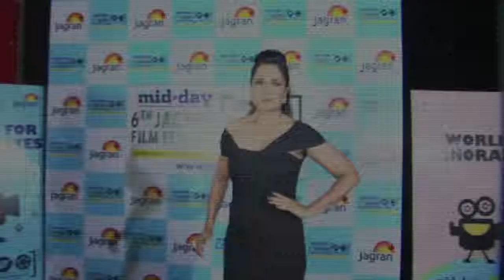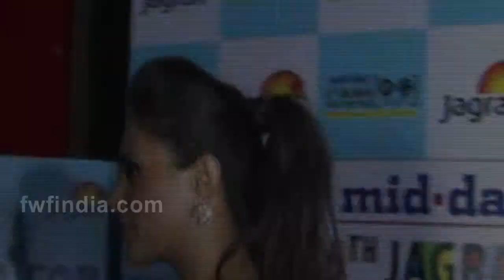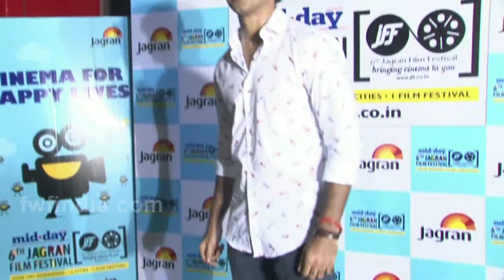Many Celebs || Launch Of Man's World By Yash Raj Films || 6th Jagran Film Festival.